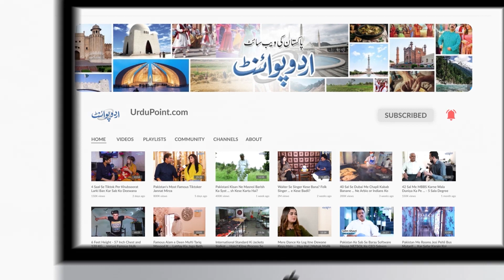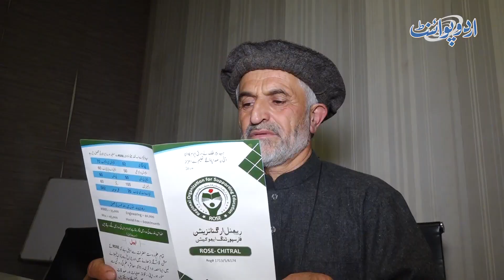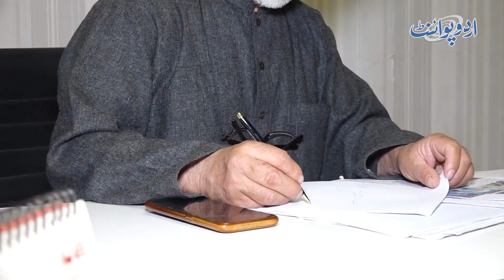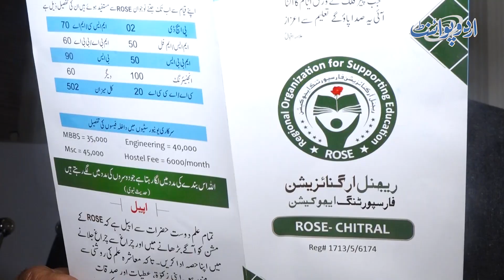Chitral Ke Edhi Hidayatullah - Jin Ko Effort Se Student Ko Universities Me Scholarship Mil Jati Hai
Hidayat Ullah is a 60 years old man from Chitral, who is famously known as Edhi of Chitral because of his welfare work. Government of Pakistan has bestowed him with the honour of '' Fakhr e Pakistan''.  He works for the education of young children.  He has fulfilled the educational responsibilities of deserving children, and many of those children are doing excellent in their fields.  UrduPoint anchor Abdullah Khan has interviewed him. What is his story, how he started this initiative and how much work he has done uptill now, let us know in this video.